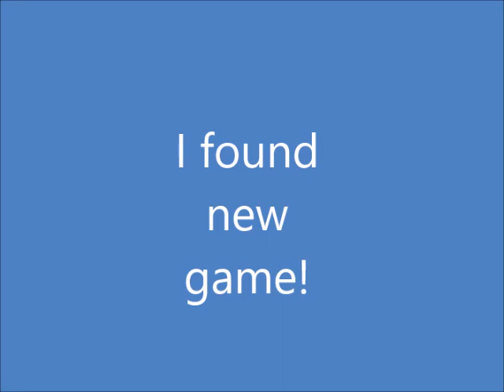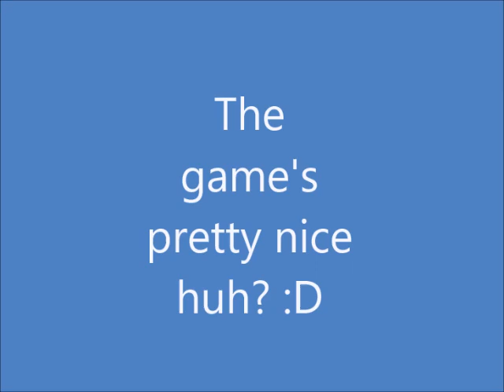I found a fun game that isn't Roblox or Club Penguin O_o